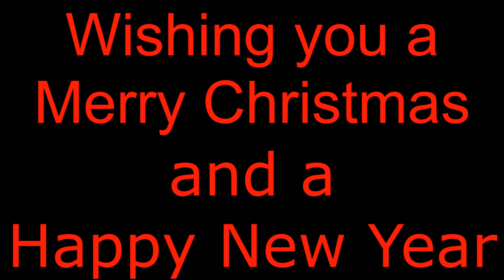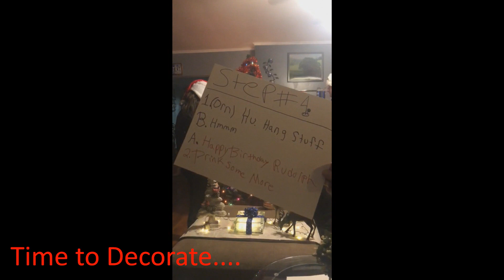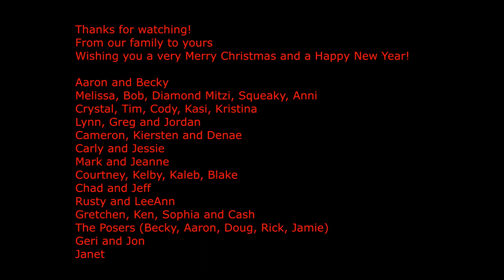Merry Christmas from our family to yours!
Just having some fun.  Doing a parody of a local News channel Christmas video.  Hope  you enjoy!